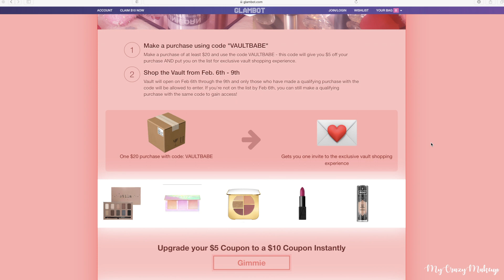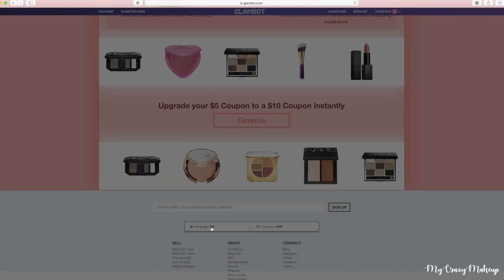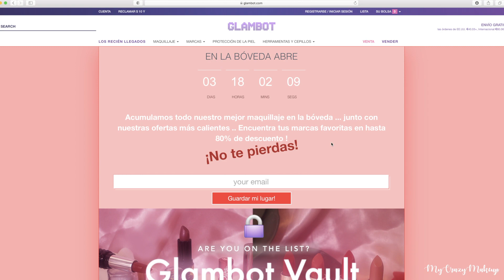PROBANDO PRODUCTOS BH COSMETICS, LAURA MERCIER, TARTE,....| Glambot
Tutorial/Review con productos de Sleek, Laura Mercier, Smashbox..
GLAMBOT Código VAULTBABECRAZY 10$ Off en una compra mínimo de 20$

►MY MALL BOX compra en USA y ENVIA A TODOS LOS PAISES
SI USAS MI LINK Y CODIGO OS DAN 5$ PARA VUESTRO PRIMER ENVIO :D
CODE: C1060
5$ Extras si añadís en PROMOTIAN CODE:  SHOPPING

Código VAULTBABECRAZY 10$ Off en una compra mínimo de 20$

VAULT es del 6 al 9 de Febrero. Tendréis que hacer el pedido antes del 6 de Febrero ( usando el código de arriba) para tener acceso a los artículos rebajados.

♡Productos Usados♡

Rostro:
Too Faced Hangover RX
MUFE Step 1 Matificante
Smashbox Pore Minimizing
LAURA MERCIER FLAWLESS FUSION ULTRA LONGWEAR FOUNDATION 2N1 CASHEW
TARTE RAINFOREST OF THE SEA CONCEALER LIGHT NEUTRAL
MAC x Patricstarrr Powder
SEPHORA COLLECTION RADIANT LUMINIZING DROPS MORNING LIGHT
SLEEK MAKEUP FACE FORM LIGHT
BH COSMETICS 10 COLOR PROFESSIONAL BLUSH

Ojos:
Smashbox Lid Primer Light
SMASHBOX CABANA
BH COSMETICS IT´S JUDY TIME
Bissu Tintaline Azul Claro
Loreal L’Oréal Paris Tattoo Signature SuperLiner
Mac Gigablack
Nabla Brow Devine Uranus

Labios:
COLOURPOP LIPPIE STIX LUMIERE

Uñas:
Gellack Earth Brown

Código: mycrazymakeup  para un guante gratis

Recibe una brocha Gratis con tu primera Suscripción usando mi enlace

►Ipsy 10$ / mes Solo envío USA (My Mall Box puedes recibirlo en casa)

Cámara: Canon EOS 70D
Objetivo: 18-55mm
Editor: Final Cut Pro